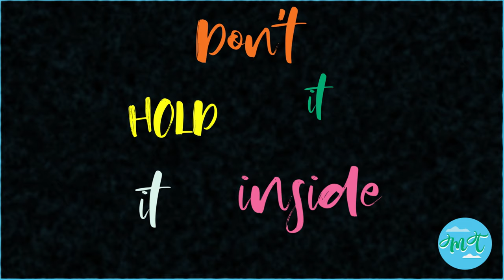It's OK To Cry Lyric Video | Matootie Tales Music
Lyrics: It's OK To Cry

It's ok to cry

When you fall it's ok to cry
If you feel some pain it's ok to cry
What you feel, you’re allowed to feel
So if you want to cry, don’t hold it inside

When you feel, you’ll begin to heal
You’ll feel better if you, don’t hold it inside

Produced by:     Matootie Tales
Category:           Music
Song:                   It's OK To Cry
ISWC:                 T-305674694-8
Artist:                  Leah Estrella Francisco |  @princessleybey (Instagram)